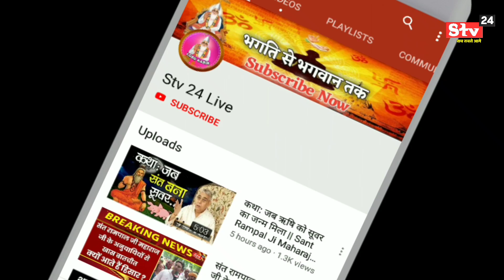😦 समय रहते-रहते जागो पुण्यात्माओं | Sant Rampal Ji Maharaj | Satlok Ashram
📱अपना मोबाईल नम्बर व पूरा पता हमें Whatsapp करें :- 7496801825 📱📲